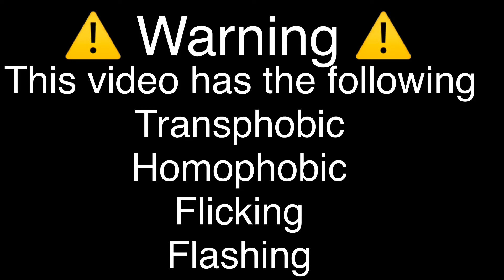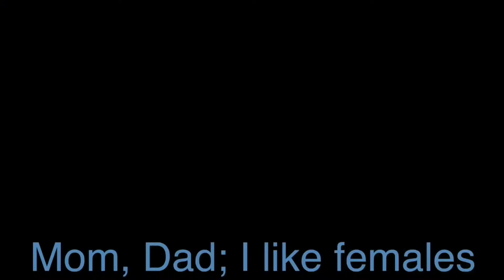This is Home GLMV Allen’s backstory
Sorry it took so long to post something.

GLMV Plans

Key:
BS - Backstory
WO - Working on
F - Finished
HS - Haven’t Started

Cassidy BS - Open up your Eyes - F

Rosilind BS - Angry Too - F

Allen BS - This is Home - F

Robbie -

Nora - I say no - HS